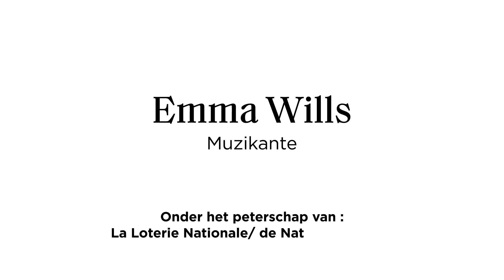Emma Wills - Lauréate VOCATIO laureate 2023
Emma Wills
24 ans – Musicienne
Emma a eu un coup de cœur pour la guitare romantique. Elle consacre son énergie à faire revivre ce répertoire oublié en le jouant sur des instruments d’époque. Elle espère, entre autres, pouvoir acquérir son propre instrument historique.

Emma Wills
24 jaar, muzikante
Emma werd verliefd op de romantische gitaar. Haar roeping is het vergeten romantisch gitaarrepertoire op historische instrumenten doen heropleven. Zij hoopt onder andere te kunnen investeren in een eigen historisch instrument.